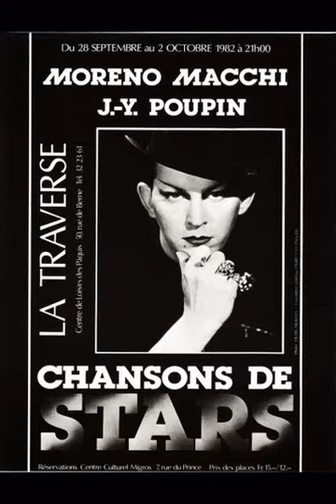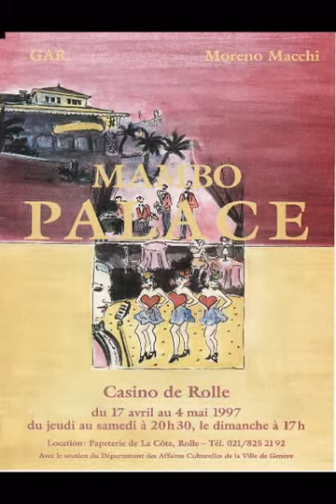Moreno Macchi : SAISONS DE L'AMOUR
Vidéo constituée des  affiches(présentées par odre chronologique)  des différents spectacles donnés par Moreno Macchi durant toute sa carrière Annonce du prochain spectacle de Moreno Macchi :

SAISONS DE L'AMOUR
 Le stagioni dell'amore

Du 19 avril au 5 mai 2012 (jeudi, vendredi et samedi à 19h30)
Moulin à Poivre
Ruelle du Midi 5
1207 Genève